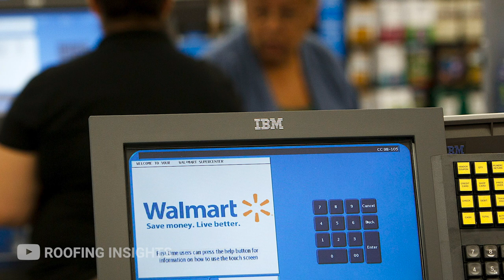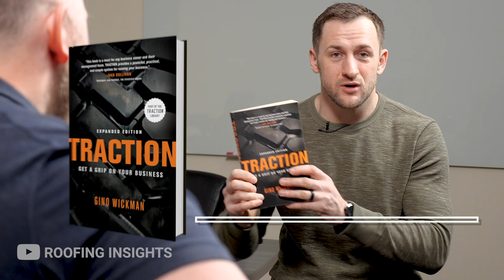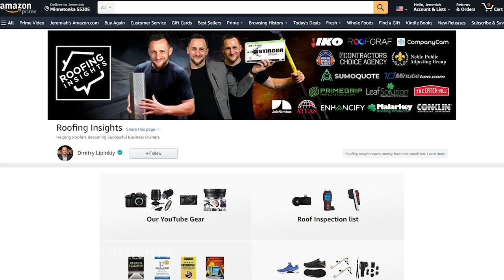Meet Roofing Business Partner Adam Sand | Big Interview /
Give Adam Sand a like and a comment for this amazing interview!

From Insights:
00:00 Intro
00:17 Hook Agency can help you brand through SEO
02:16 Is Adam Sand a marketer?
03:37 Sand is a great sales manager
05:06 Where to find quality salespeople
08:11 Most underrated app for roofers
11:28 Facebook marketing in 2021
15:52 Will people buy from Facebook?
20:19 Is TikTok a good platform?
23:03 Sand’s take on Facebook deleting Trump’s account
24:50 True costs of marketing in roofing
30:23 Can companies grow without marketing?
37:44 Why are roofers depressed?
42:52 Buy the book Traction from the Roofing Insights Amazon page
44:40 How roofers should educate themselves
45:35 Biggest mistakes roofers make
46:41 How roofers can take advantage of social media
49:26 Best business size for roofing companies
50:56 Best profit margins Sand has seen
52:02 Sand’s favorite marketing ad in roofing
53:58 Growth hacks for business owners in 2021
59:40 Best roofing markets
01:00:20 Why don’t big marketing companies deliver?
01:06:37 Advice for homeowners
01:10:00 Advice for new roofing business owners